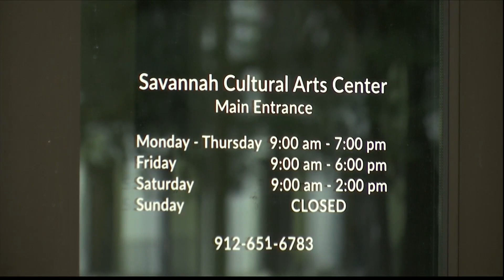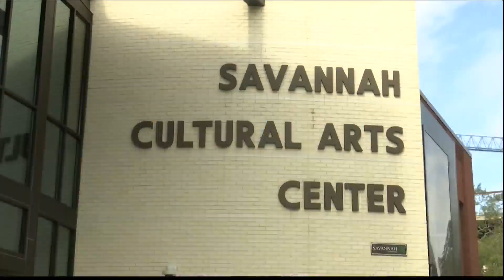Thousands available for Savannah nonprofits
The City of Savannah wants to engage and inspire the community through art.